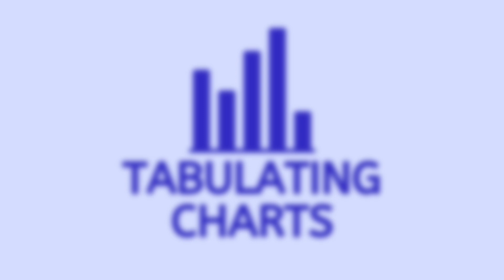MYX Daily Top 10: December 29, 2023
Here are the songs that entered the MYX Daily Top 10 chart on it's final chart run this 2023! From the music channel that Our Stories & Our Culture are Uniquely Filipino, MYX.

@juankarlosmix remains on the top on the last chart run of MDT10 for 2023!